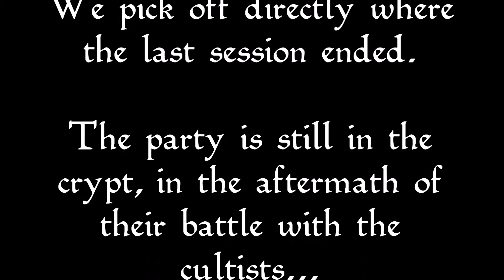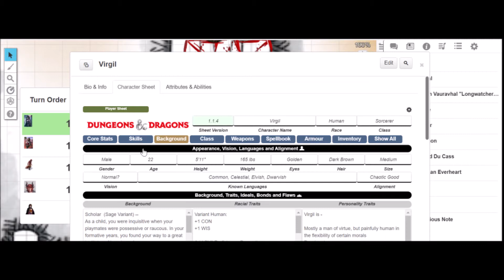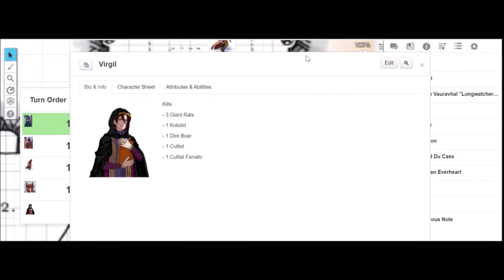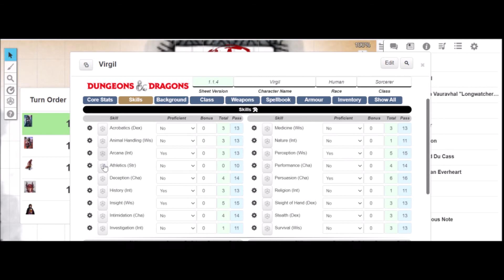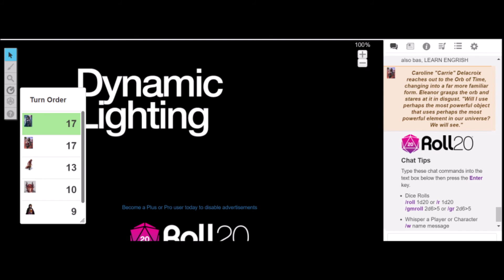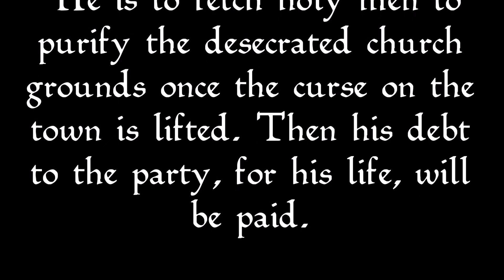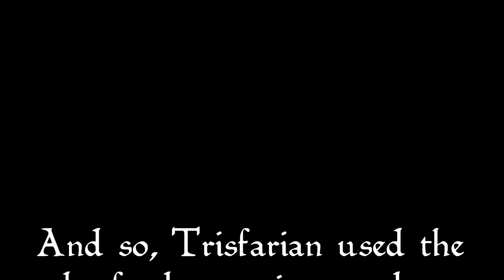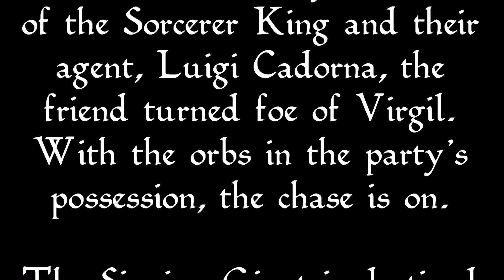Dungeons & Dragons - Session X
This is an entirely dialogue and roll based session, no combat here. This session picks off right where Session IX ended. Recorded on Tuesday, March 16th, 2021.

Music from:
Sid Meier's Civilization III
Sid Meier's Civilization IV